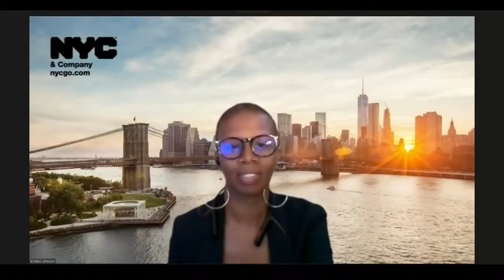Queens Hearing - August 16, 2022 - Part 1